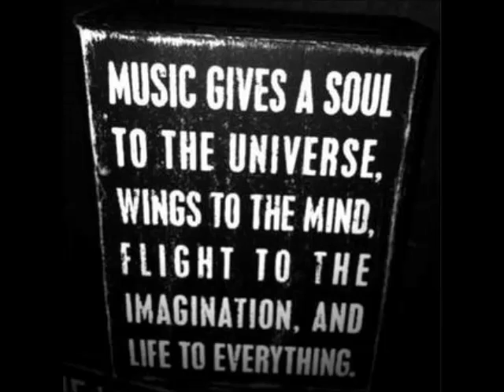Matheo Velez - No Rain (Original Mix)